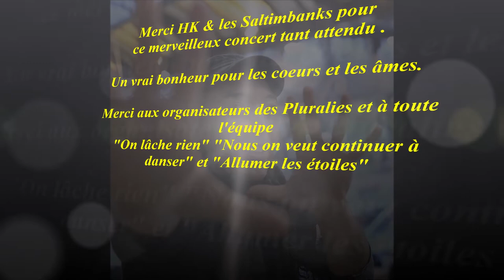HK aux Pluralies Luxeuil le 20/07/2022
Merci HK & les Saltimbanks pour ce merveilleux concert tant attendu .
Un vrai bonheur pour les coeurs et les âmes.
Merci aux organisateurs des Pluralies et à toute l'équipe
"On lâche rien" "Nous on veut continuer à danser" et "Allumer les étoiles"

Séquences vidéo et montage
Réalisés par "Percu'Sons & Vibra'Sons"
Claude Hentzy